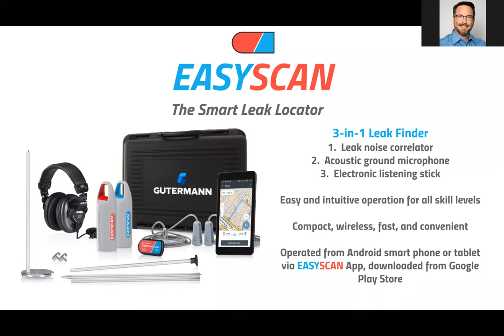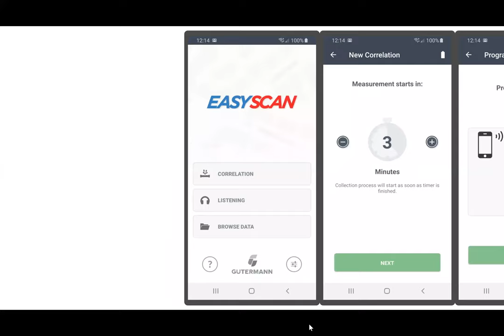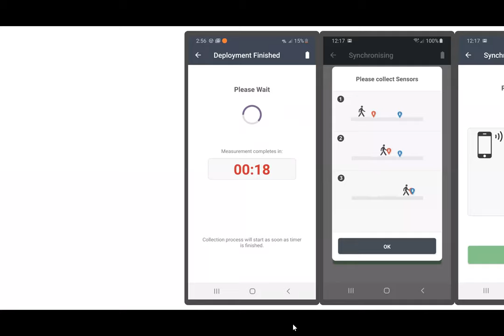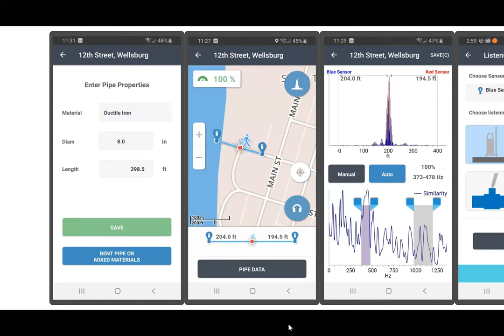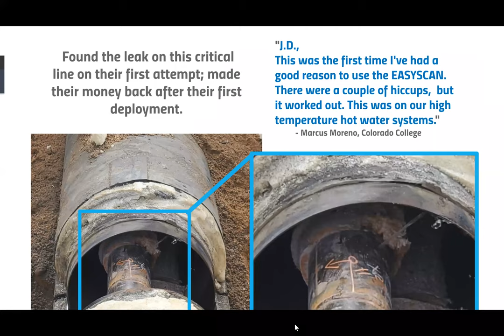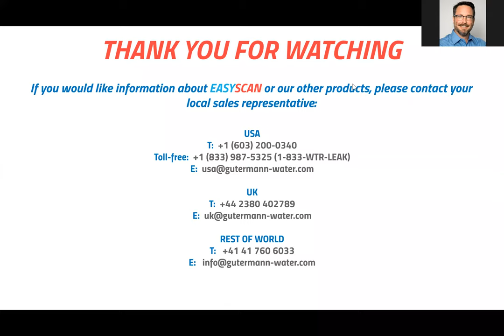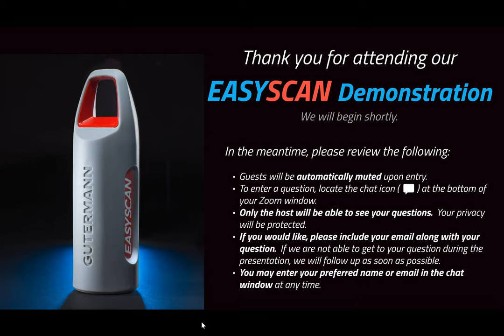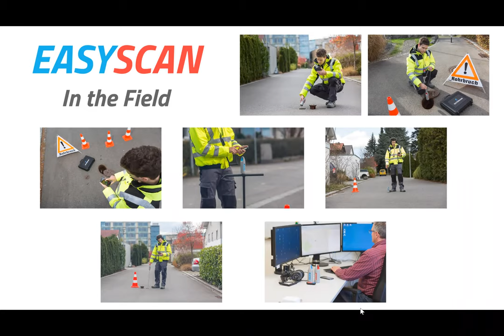EasyScan Demonstration Webinar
A recording of our EasyScan Demonstration live webinar hosted on March 24, 2020.
Presentation by: Eric Galosi
Slideshow by: Max Ward

For more information about our products, or to request a quote, or contact in the following ways

UK
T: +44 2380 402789